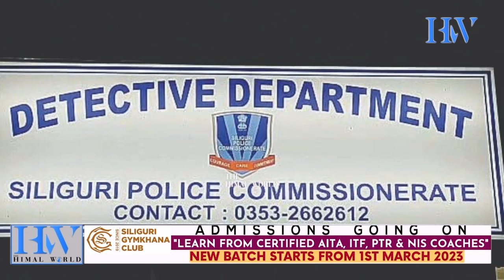Siliguri DD, Matigara Police nab one with brown sugar